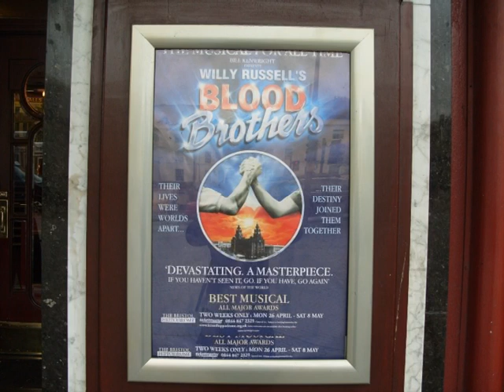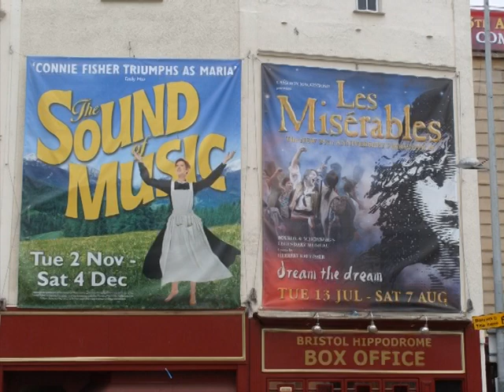The changing face of Bristol- The Bristol Hippodrome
A journalism assignment by Konstantinos Dimitriou, UWE student.